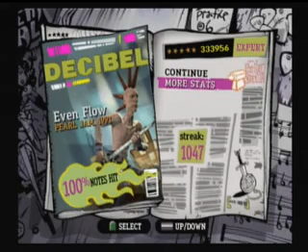GH3(ps2)expert-Even Flow 100% FC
i cant believe that this was hard for me a few months ago
FC vid on first try